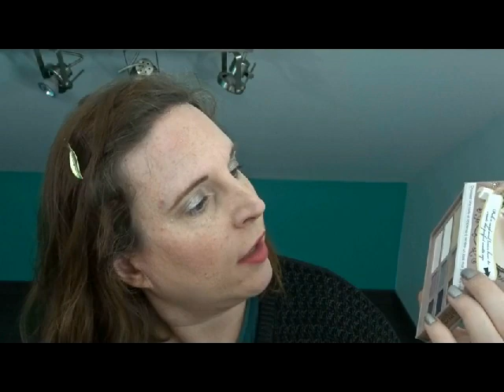Je touche le fond! Episode 2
Bonjour!
Il m'aura fallu un peu moins de 2 mois et demi pour toucher le fond pour la première fois.
Arriverai-je à le faire encore 4 fois avant la fin de l'année? Ca me parait jouable.
Et vous?
A bientôt ;)